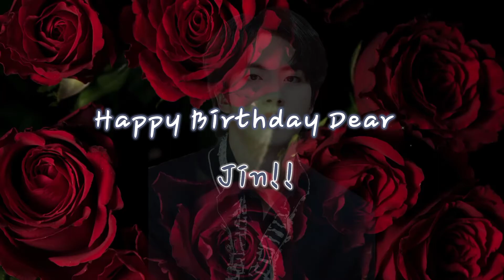Making Art of "Kim Seokjin"(BTS)|Birthday Special|HBD JIN💜|Different Ideas From Rafia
생일 축하해!💜💜💜
친애하는 진 형제의 생일을 축하합니다!
생일 축하해!💜💜💜

Happy Birthday To you! Happy Birthday Dear Jin oppa! Happy Birthday To you 💜💜

Happy Birthday Dear Jin hyung💜...The world wide handsome man💜. Wishing you the happiest day in your life 💜. I hope you're having fun in this day💜... Always keep smiling and laughing. I hope you get hundred more birthdays💜. Be safe, healthy and take care of yourself after 13th December..,, We're gonna miss you much🥺.But we are always with you in every situation. SARANGHAEOO 💜.We purple you💜... BORAHAE💜...사랑해요..💜

Again. ,,..,

Happy birthday💜💜💜💜!!!